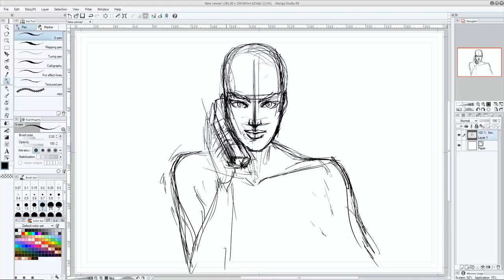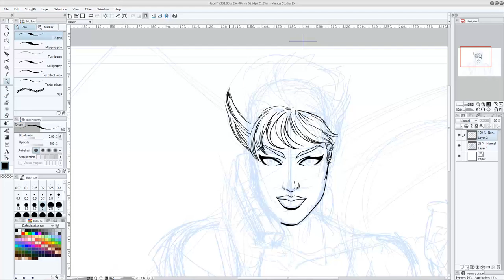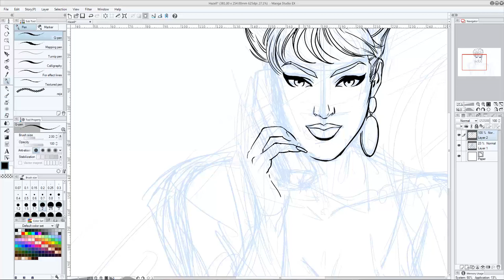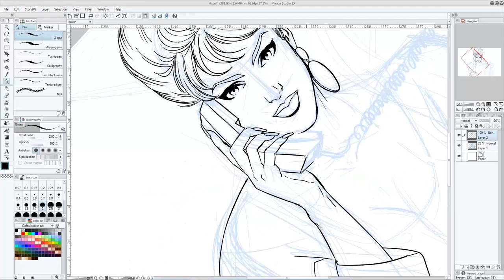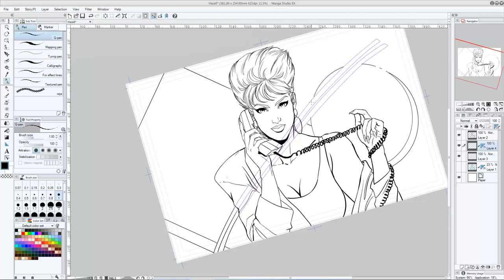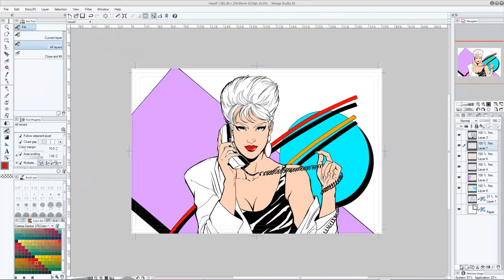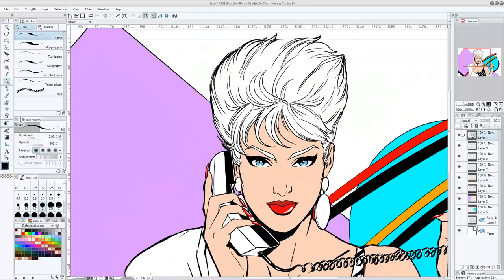Wednesday Drawing Video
Music: Ace Buchanon - Mano a Mano and Foret De Vin - Hold The Night